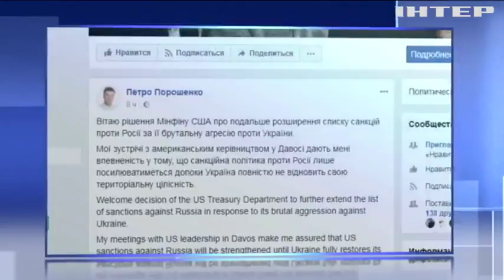США расширят антироссийские санкции - Порошенко